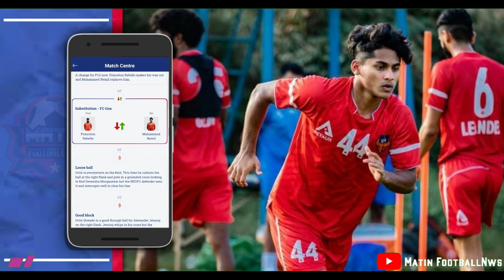ISL 8: NEUFC Snatch 3 Points From FCG ! NEUFC vs FCG Review | NEUFC vs FCG Match Quick Highlights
In This Video We Talked About NEUFC 2-1 FCG | ISL 2021-22 Match No. 17 Review | NEUFC vs FCG Match Quick Highlights | Talking Point | Discussion.

music1031
3.0
/3swpBXip-LQ